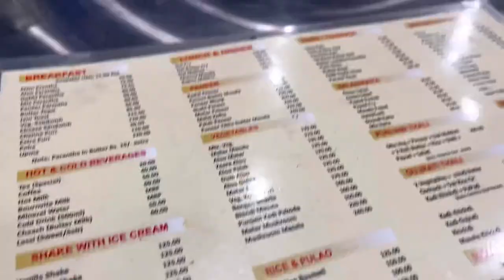Visit to BWF | Kashmir Solo Travel Vlog 2 | Exploring Srinagar Night life | Solo Travel Guide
Hey hope you all are doing well .
Sharing the 2nd episode of my Kashmir Series with you all.

This Video covered my visit to Borderless World Foundation Srinagar home (Girls orphanage )and my Night life experience at the city

Home stay  @TravelWithZostel
Mr Umar 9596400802 for autorickshaw service
Mr Adil 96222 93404 for Budgeted Cab service
Video Shot on - I phone 13
Edited on @InShotApp

Borderless World Foundation (BWF) is a non-profit, non-governmental working in Jammu and Kashmir, along the conflict-riven border region in between India, Pakistan & China, BWF has rescued hundreds of girls orphaned in the conflict along the India-Pakistan border.
 BWF strives toward a vision of "One Great Human Family" through a variety of activities, including disaster relief and emergency medical support for the community and rescuing hundreds of children left orphaned by the ongoing conflict and providing love, support, health care and education to help them grow into a generation of peacemakers.

Don’t forget to give a 👍 if you Loved watching this video